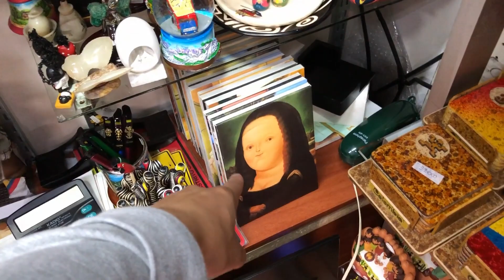Una Ciudad Hermosa // Welcome to Bogota, Colombia!!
Hello folks!! Sorry, I have been slacking on the videos lately, but I hope to be posting more in the future. This video is about my trip to Bogota, Colombia which in my opinion is one of the nicest South American countries I have been to thus far! Next up, I will be making videos about my trip to Mt. Bromo as well as what my life is like at the University of Minnesota.

2. No Es Justo by J. Balvin, Zion, and Lennox